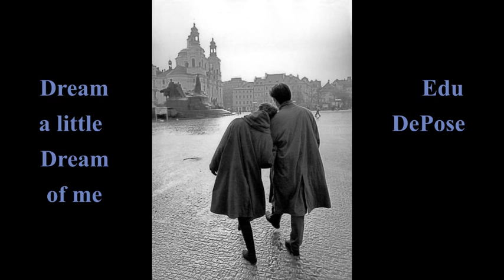Dream a little dream of me Edu DePose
Edu DePose voz guitarras arreglos
Gustavo Oso Cortese bajo
Patricio Cordoba bateria